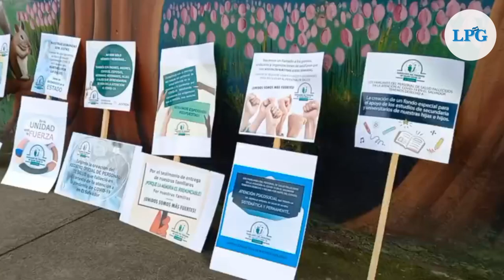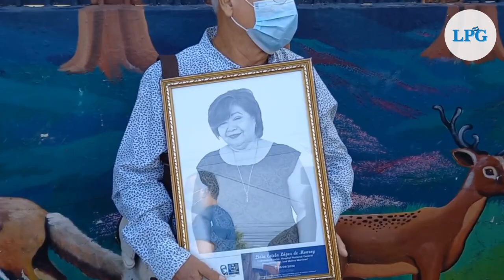Familiares del personal sanitario fallecido recuerdan a sus seres queridos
Familiares del personal  sanitario que falleció en 2020 por el COVID-19 recordaron a sus seres queridos con una misa en la Parroquia San Francisco.

¡Visítenos!